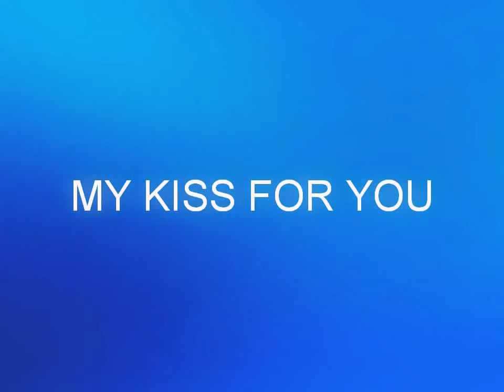HOTEL EL MOURADI MAHDIA - MY KISS FOR YOU (TUNISIA)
Hotel El Mouradi Mahdia Tunisia